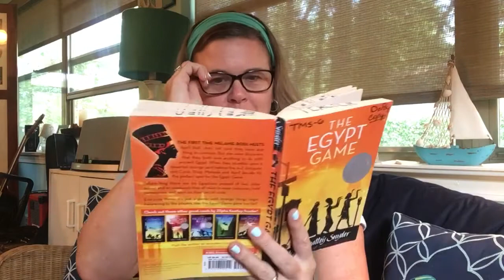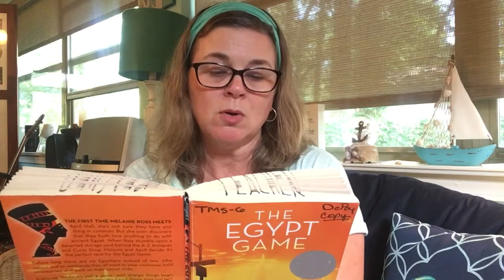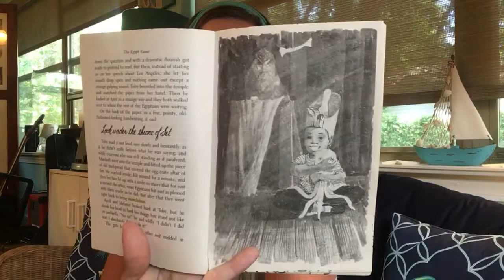The Egypt Game Chapter 19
A read aloud for students.